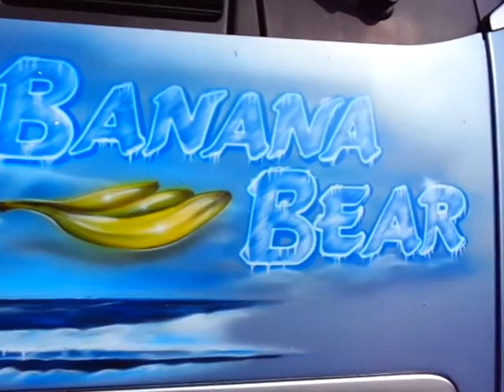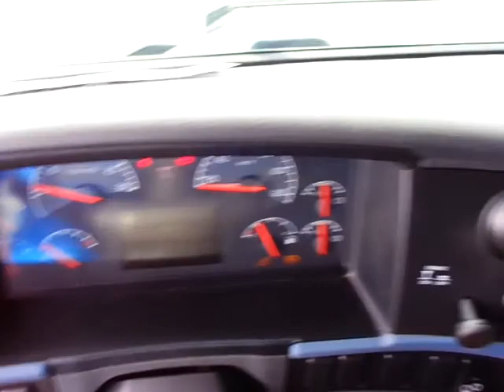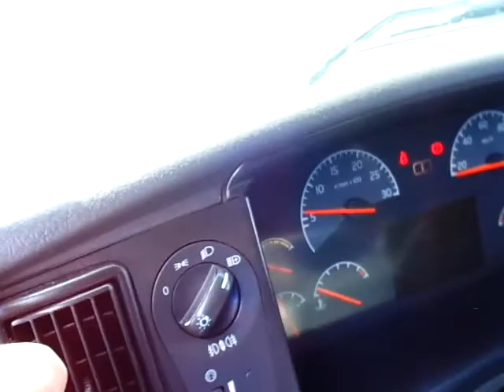Volvo49/21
volvo FH-13 6X2 4600